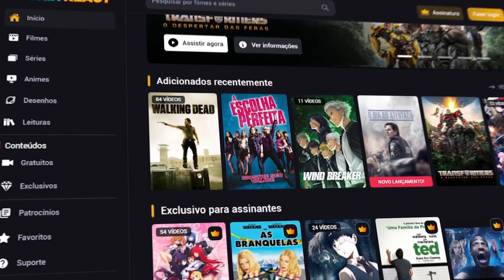ANIRAP: Ranger Vermelho (Go Go Loser Ranger) | LUZES, SANGUE E AÇÃO | [Casal Jounin React] 🔥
💎 CONFIRA NOSSO SITE DE REACTS:
🛍️ CONFIRA NOSSA LOJA:
👉 ROXINHA: JouninLive
🔵 ENTRE NO NOSSO DISCORD:
🔵 00:00 - NOSSO SITE
🟢 00:16 - INTRODUÇÃO
🟢 02:01 - REACT
🟢 07:01 - COMENTÁRIOS
NOSSO INSTA:
📱 JUNIOR: @jouninyt
📱 LUANA: @_luanarabello
Insta OFICIAL do canal:
🎬 EQUIPAMENTO P/ GRAVAÇÃO DOS VÍDEOS:

🟣 Cadeira Luana: Husky Gaming Tempest 700
🔵 Cadeira Junior: DXRacer AIR
🎥 Câmera: SONY ZV-E10
 🎛  Interface de áudio: Focusrite Scarlett